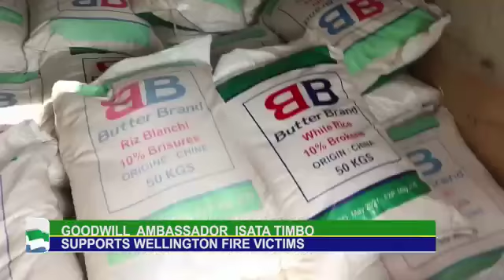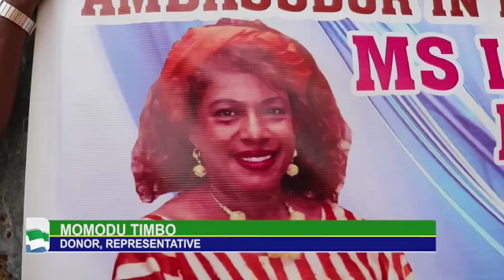Isatu T helping the burn victims 3